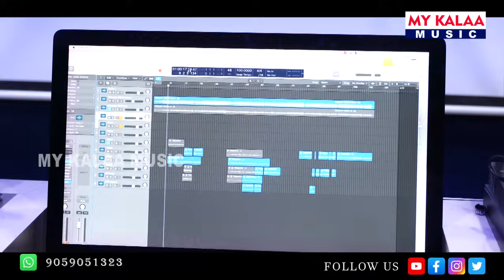వెన్నెల వెలుగుల్లో పాటమ్మ సాంగ్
Producer : Mahesh Maharaj
Writter : Rachakonda Ramesh
Singer : Shan Renjarla Rajesh
Editor  : Madhu